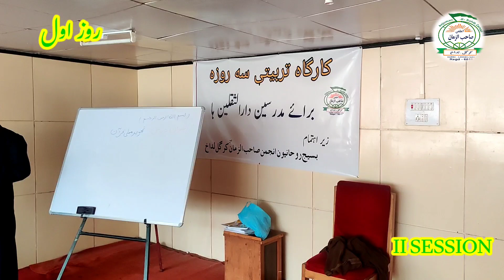Day 1 . Workshop for Tearchers of DAR-AL-THAQALAYN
سہ روزہ تربیتی ورکشاپ برائے مدرسین دارالثقلین ہا انجمن صاحب الزمان کرگل لداخ